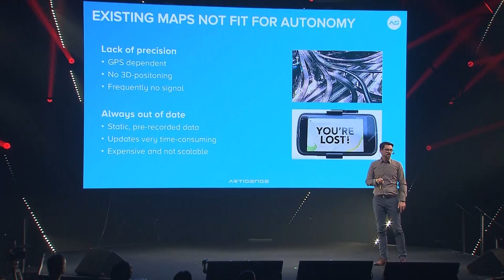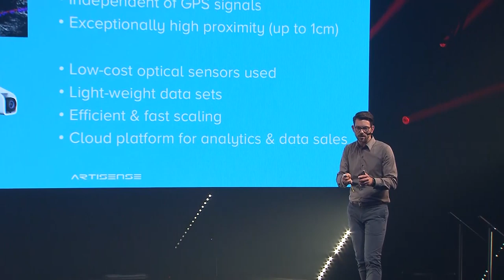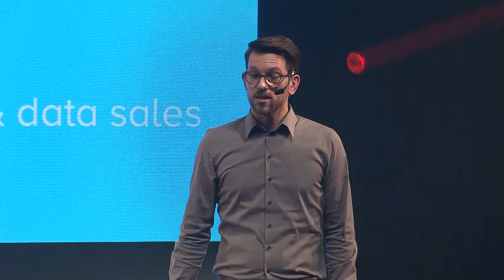Slush Tokyo 2018 Pitch Contest Finals: Tim Miksche, Artisense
Slush Tokyo 2018 Pitch Contest Grand Winner: Tim Miksche, Artisense
5,000,000 Japanese Yen was awarded to Artisense.